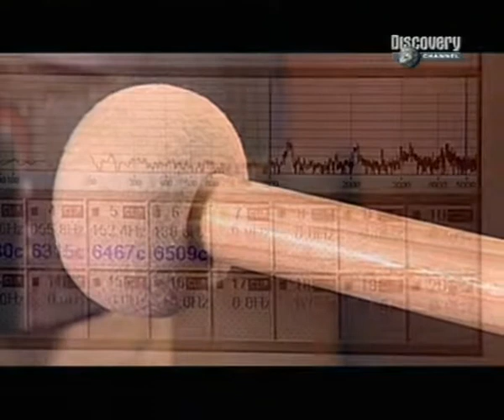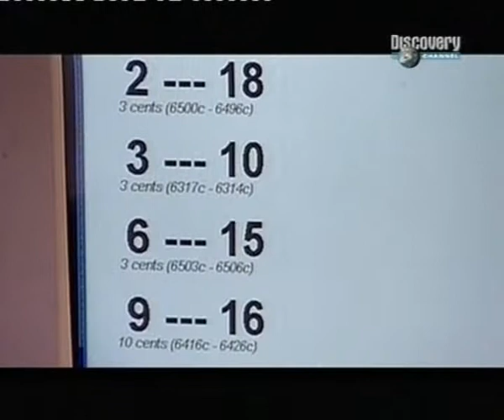Hogyan készül - A dobverő